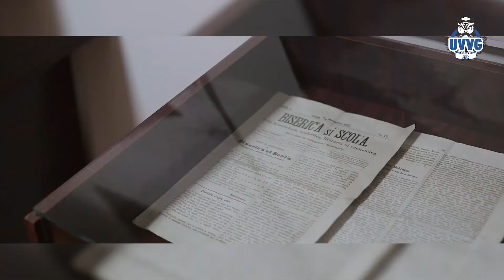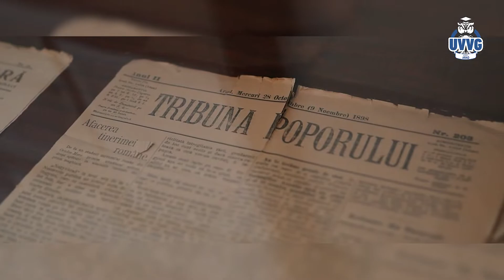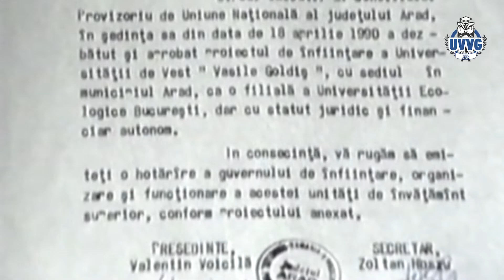32 de ani de învăţământ superior la Arad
Scenariu: Marius-Ioan GREC